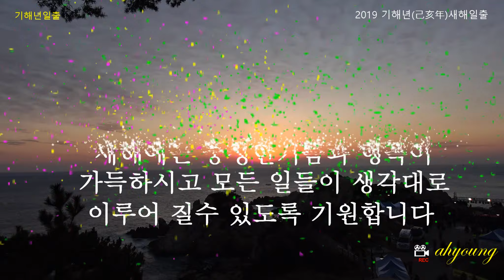2019년 己亥年 1월1일 새해일출 울산 동구 대왕암공원에서 190101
2019 己亥年 1월1일새해일출
영상감독  :  ahyoung아영  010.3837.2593
촬영장소  :  울산 동구 대왕암공원